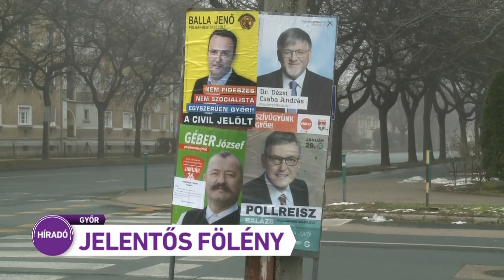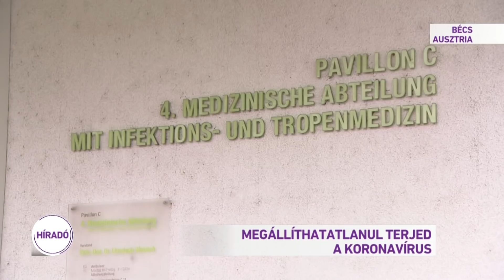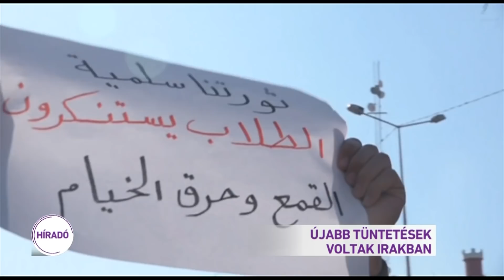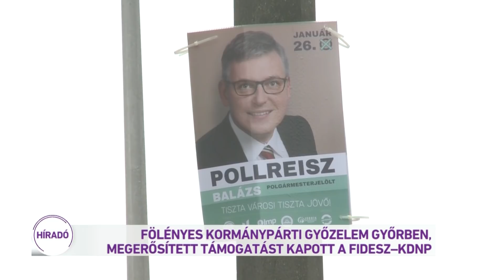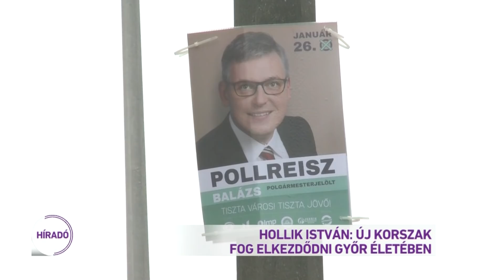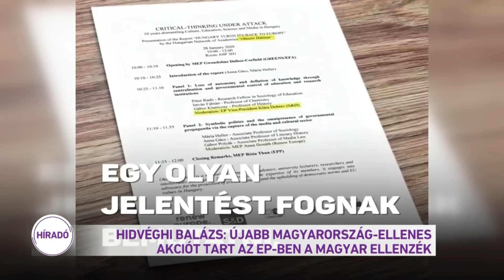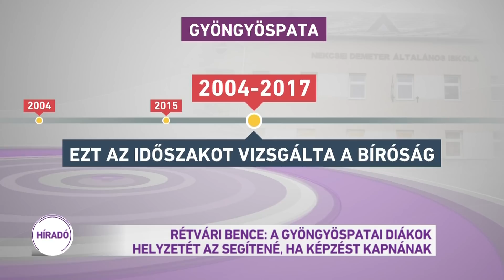Híradó 2020.01.27. 12:00